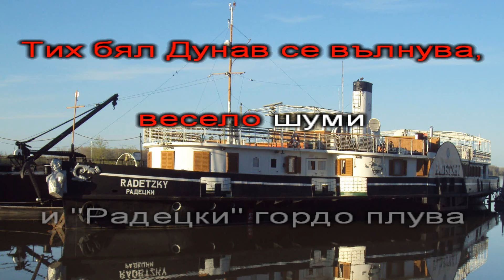Радецки - караоке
"Радецки" - популярна мелодия, текст Иван Вазов. Песента е включена в учебника по музика за 2 клас, автори Галунка Калоферова и колектив, изд. "Просвета-плюс". Изпълнява Вокална студия "Дъга", р-л Сн. Полихронова-Кърнолски.